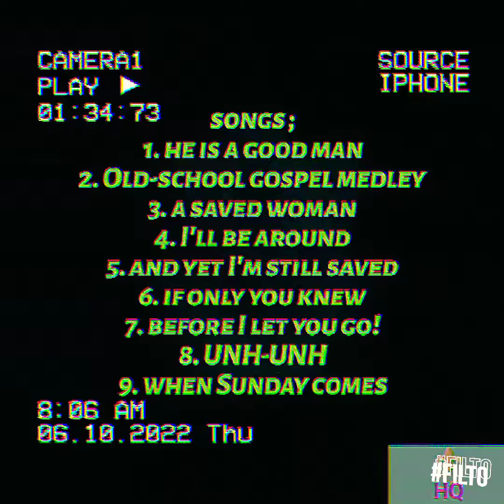our good man (VHS, 2005) Cuba Gooding Jr. with Angell Conwell and Donna Stewart